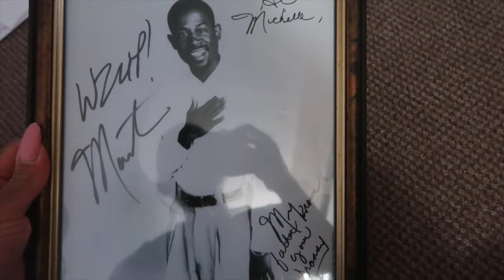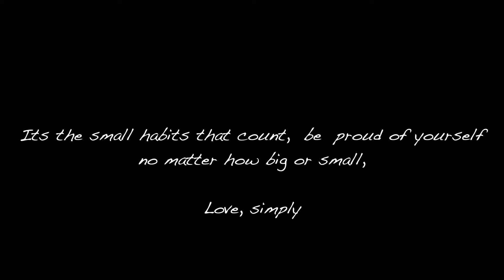DEEP CLEANING + ORGANIZING MY ROOM( this will motivate you lol)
I FINALLY GOT THE CHANCE TO CLEAN AND REORGANIZE MY ROOM.
I FEEL SO MUCH BETTER & HAPPIER IN MY SPACE NOW. WE DON'T REALIZE HOW MUCH OF A DIFFERENCE IT MAKES WHEN ARE SURROUNDINGS AREN'T CLUTTERED.

clean my room with me, deep clean with me, two day cleaning
cleaning vlog, clean my house with me, cleaning montage, satisfying cleaning, ASMR cleaning, rearrange my room with me, tiktok room tour,
back to school cleaning, organizing hacks, deep cleaning my room with me at 2am, pinterest room tour, productive day in my life,